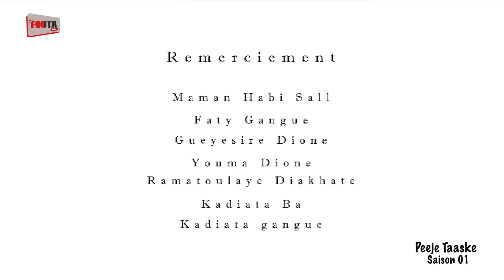Série Peeje Taaski saison 01 episode 05